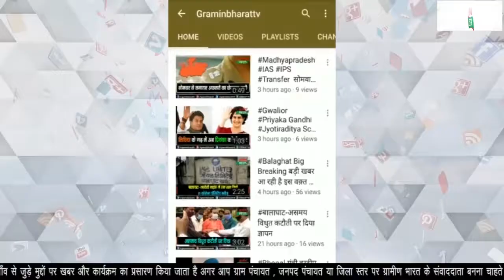शाजापुर जिले की ग्राम पंचायत खरदौन खुर्द के ग्राम खेरखेड़ी में लक्ष्य से अधिक टीकाकरण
लक्ष्य से अधिक टीकाकरण सम्पन्न
ग्राम पंचायत खरदौन खुर्द के ग्राम खेरखेड़ी में लक्ष्य से अधिक टीकाकरण
300 डोज़ का लक्ष्य था 335 डोज़ लगाये गये